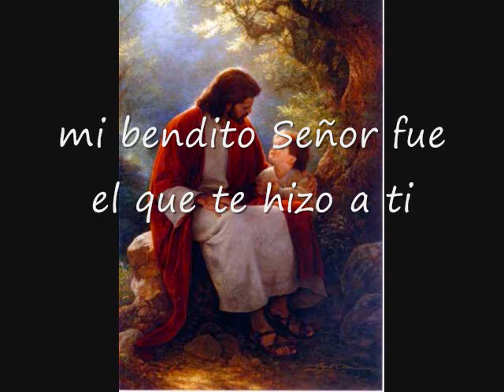Las Promesas De Dios